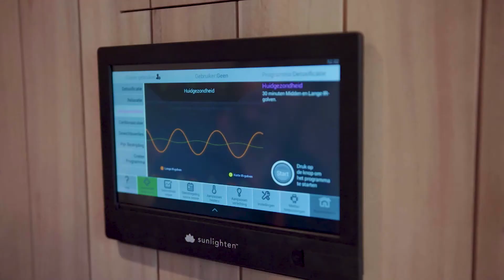Batibouw The Waterhouse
Wellness en spa.